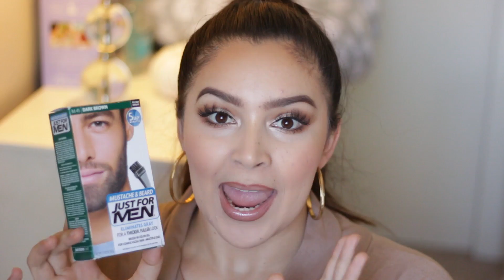CEJAS PERMANENTES | NO MAS MAQUILLAJE!!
AMIGOS VEAN EL VIDEO COMPLETO!!! NO SE OLVIDEN DE DARLE LIKE!!! LOS QUIERO!

Snap: mahonryb

Video: cejas, maquillaje de cejas, cejas permanentes, microblading, tutorial, maquillaje, vlog.